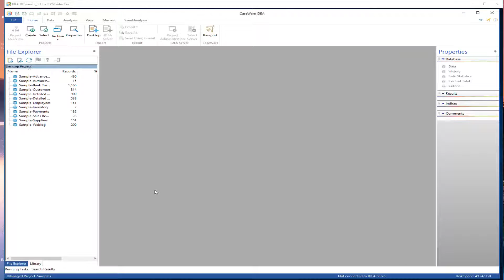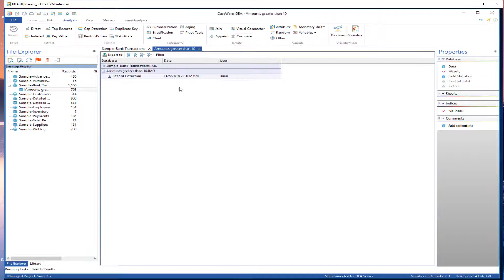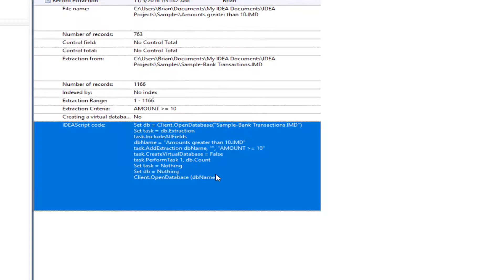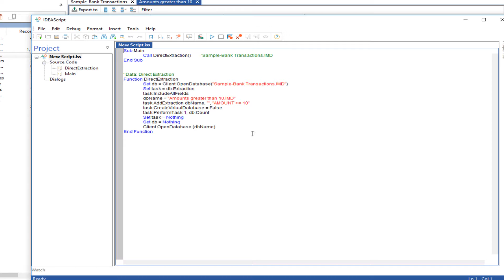IDEAScripting Tutorial Part 1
Part 1 of 10 showing how to create a basic IDEAScript with a dialog.  This one shows how to create the script through IDEA.